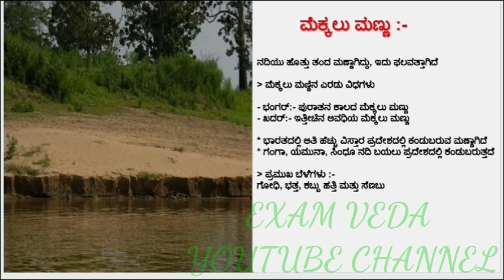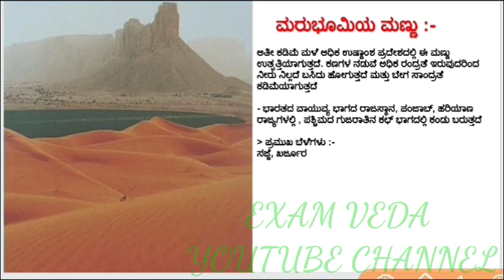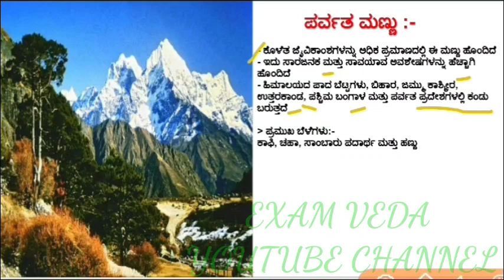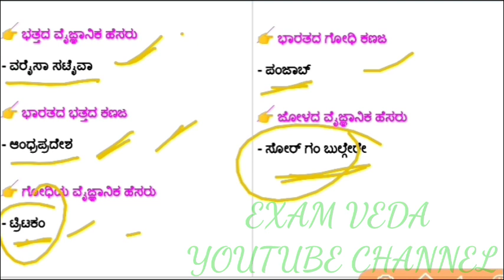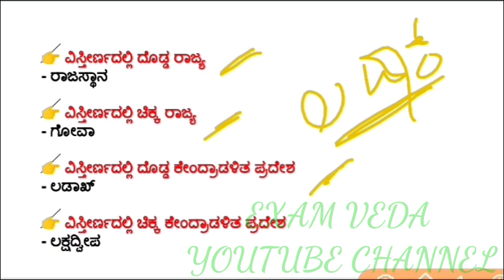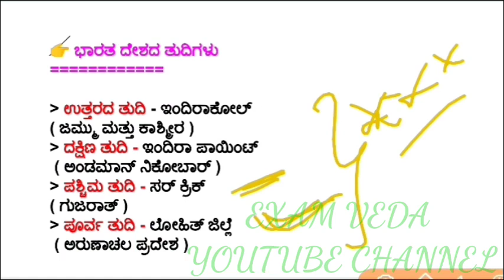ಪೊಲೀಸ್ ನೇಮಕಾತಿ KSRP .RSI ,KSISF PSI - 2021 MOST IMPORTANT QUESTIONS IN KANNADA